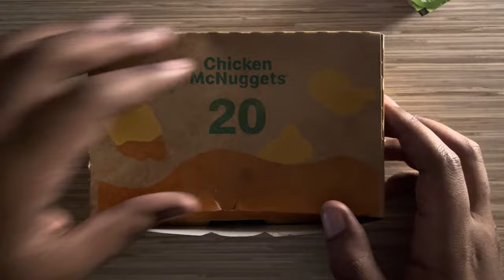ASMR MUKBANG MCDONALD'S CHICKEN MCNUGGETS | 20 PIECE FEAST | EATING SOUNDS | ...no fries lol.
Hi, everyone!

Sorry to false advertise but my images of my nuggets didn't turn out well enough to make the thumbnail so I used fries. Literally unusable lol. Today, I have a 20 piece Chicken McNugget from McDonald, and I am at work, so no talking. Let me know how y'all feel about talking vs no talking.

─── ･ ｡ﾟ☆: *.☽ .* :☆ﾟ. ───

─── ･ ｡ﾟ☆: *.☽ .* :☆ﾟ. ───

Have a great night wherever you all are! 🌙

─── ･ ｡ﾟ☆: *.☽ .* :☆ﾟ. ───